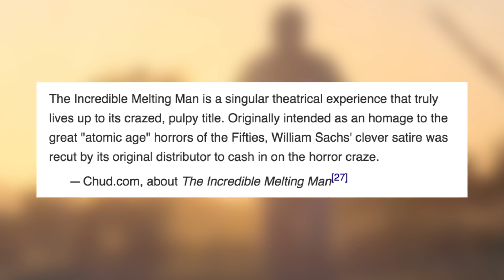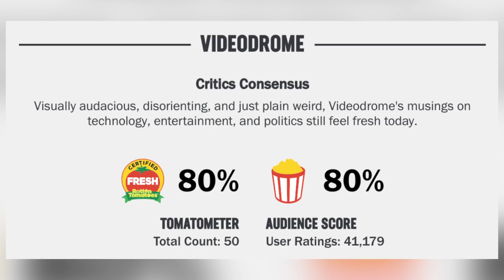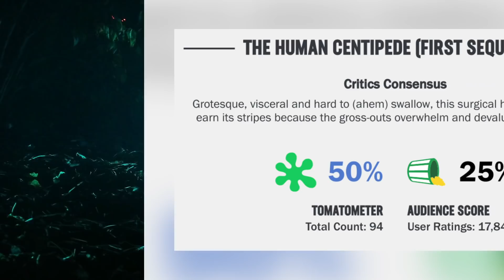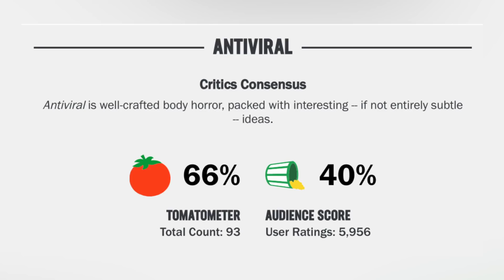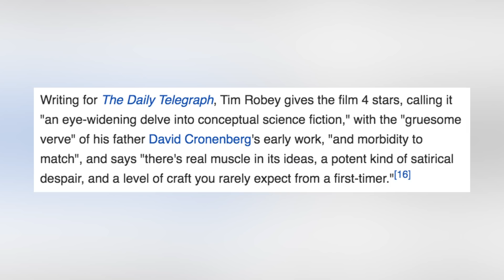Top 5 Scary Body Horror Movies That Are Hard To Watch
When it comes to horror and its abundance of subgenres, body horror has to be one of the hardest to swallow. It goes to the extremes, pushing the boundaries of what is morally acceptable, and what is perhaps to much to stomach for an audience member. Today on Top 5 Scary Videos, we bring you our list of the Top 5 Scary Body Horror Movies That Are Hard To Watch.

Top 5 Scary Vampire Horror Movies That Changed All The Rules

Video Edited By:
Claudia Leung